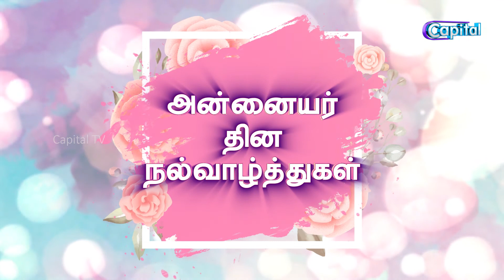அன்னையர் தினம் | Mother's Day | Wishes | CapitalTV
அன்னையர் தின நல் வாழ்த்துகள்